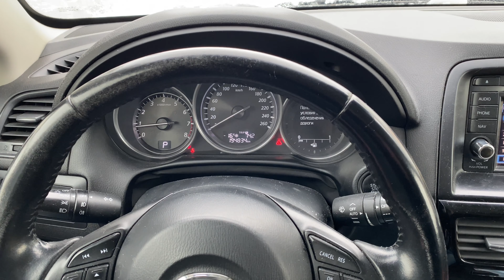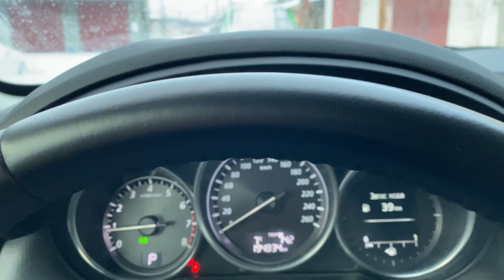Покраска руля Mazda cx-5. Ремонт своими руками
Всем привет! Сегодня красим руль своими руками на Mazda cx-5. не спеши с перетяжкой руля пока не попробуешь этот метод!))